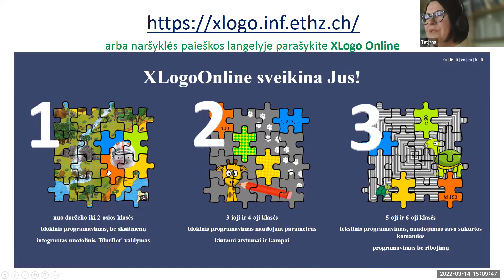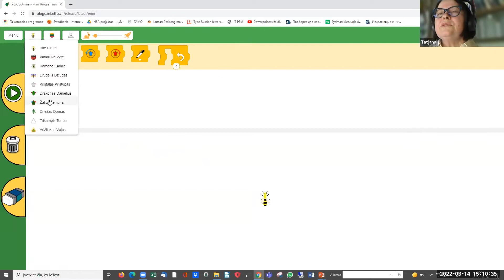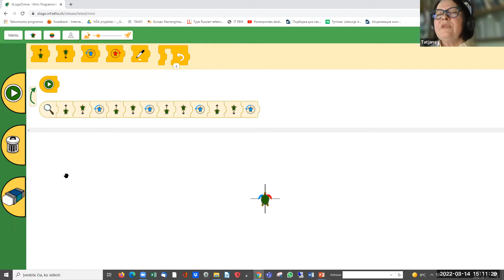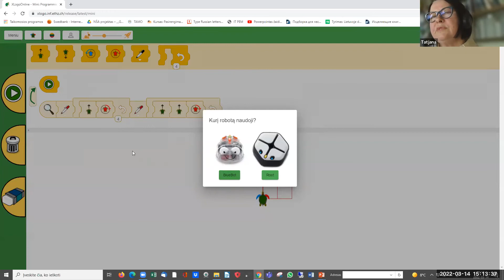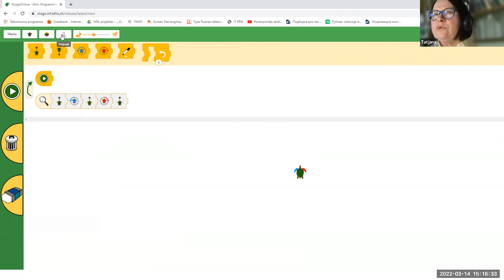Pradedame dirbti su „XLogo Online!“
Darbo su „XLogo Online!“ sistema pradžia